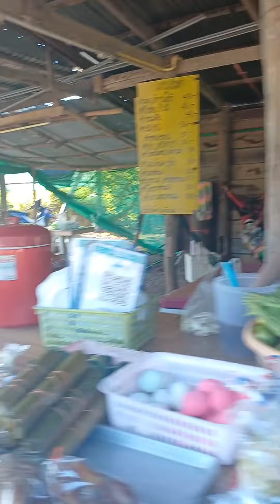อาหารพื้นบ้าน-ผักพื้นบ้าน#มีหลากหลาย#ตลาดนัดอิสานชนบทบ้านเฮา#อำเภอเมืองสกลนคร#NE Thailand 🇹🇭 ❤️